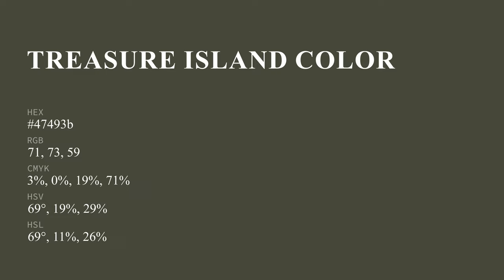Treasure Island color 47493b hex color - Grey color - Cool color 47493b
What color is Treasure Island ? 47493b hex color - Grey color - Cool color 47493b

Hex 47493b Color Code is also known as Treasure Island color.